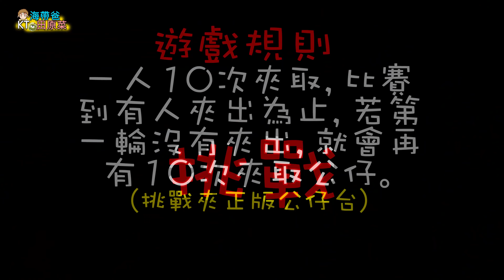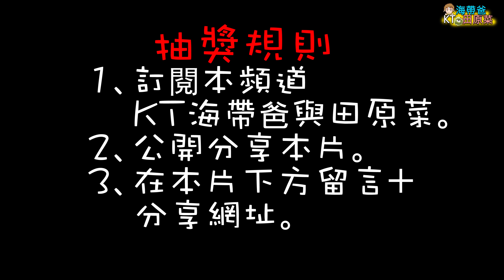43抽獎活動來啦!正版初春、海賊王公仔羅賓、巨無霸公仔(挑戰賽)海帶爸律師教你打公仔 ft熊爸不爸、JJ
本集感謝 ft熊爸不爸 的邀請，長達10幾分鐘(下次不能再這樣錄了啦，阿菜剪到眼睛快抽筋₍₍ ◝(●˙꒳˙●)◜ ₎₎)，1定看完最後，才會知道抽獎活動內容喔!
感謝特別來賓: JJ及林可魯提供的小禮
★抽獎規則★:
1、「訂閱」youtube頻道，按下「小鈴噹」
2、FB粉絲專頁按「讚」並「追蹤」
3、FB or youtube 「公開轉分享」本篇
4、因為FB 轉分享公開 的可以查的到，但youtube查不到，所以需在「留言處分享網址」+並且需要在本篇下方留言(跟海帶爸或阿菜互動1下吧)，以便漂亮小編查詢。
★分享截止時間: 108/12/31(二)pm11:59止
★抽獎時間: 109/01/15(三)pm? (會在fb公告) FB直播開獎。
※夾娃娃機店址: 台北市中正區新生南路1段6之5號(聚寶不夜城)
【剪輯: 田原菜(阿菜)】